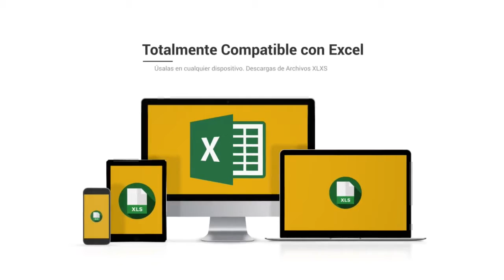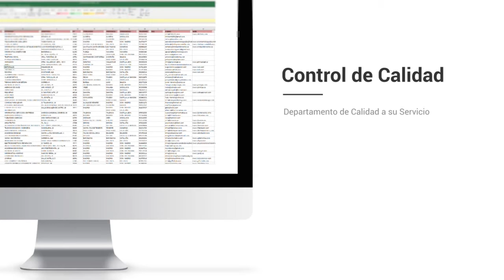Base de datos de Empresas de Navarra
Base de Datos de Navarra

El listado de empresas Centraldecomunicación Navarra incluye la totalidad de las empresas Navarra que están activas este año. El paquete se encuentra separado en dos bases de datos a un precio que hemos ajustado para que cualquiera logre conseguir nuestro listado de empresas de Navarra, desde un pequeño empresario o autónomo hasta una multinacional. En la base de datos FacturaCif Navarra podrás dividir por CIF, facturación, Nº de CNAE, Página Web, teléfono, dirección, código postal… y dentro del mismo paquete encontrarás la base de datos Contactos Empresariales en Navarra, donde además tendrás la posibilidad de acceder a los emails de compañias de la provincia, para que así puedas aumentar tu agenda de clientes y de contactos.

Listado de empresas de Navarra

Nuestro listado de empresas es el único que cuenta con la facturación y el CIF de las empresas, a un precio verdaderamente bajo. Diseña proyectos de marketing con beneficios para tu empresa, consigue nuevos proveedores más baratos o con productos de mayor calidad y optimize sus relaciones con otros empresarios dentro de la provincia de Navarra. Garantizamos que nuestras bases de datos están comprobadas siempre por nuestro departamento de calidad, que trabaja única y exclusivamente para que los listados de compañias siempre se encuentren actualizados y con la mayor calidad posible. Creemos que tener la confianza de nuestros usuarios es lo que nos diferencia de la competencia, por eso nuestro departamento de calidad y el de atención al cliente siempre responde en menos de veinticuatro horas a cualquier duda o sugerencia que puedan tener nuestros usuarios.

Una lista de email es una recopilación de información que toda compañía debe tener, que se organiza para que sea fácilmente accesible, gestionada y actualizada. Los datos se organizan en filas, columnas y tablas, y se tienen la posibilidad de filtrar para facilitar la búsqueda de la información que nos encontramos intentando encontrar. Los datos se actualizan, amplían y eliminan mientras se agrega novedosa información. En el caso de nuestra base de datos de Navarra está en formato excel, un programa que está que se encuentra en casi todos los ordenadores del mundo y es fácil de utilizar, por lo que poseemos bases de datos que pueden ser utilizadas por cualquier empresario o trabajador.

Hay bases de datos de muchos tipos: de compras y ventas, de catálogos de productos e inventarios, perfiles de clientes… Nuestro listado de teléfonos de Navarra contribuye a que algún empresario pueda agrandar su cartera de suministradores y usuarios o sencillamente establecer nuevas relaciones B2B con otros empresarios. Creemos en las bases de datos disponibles para todos, por eso intentamos ajustar sus costos en la medida de lo posible, para que el mercado se beneficie de la información accesible para todos.

El listado de empresas Navarra es un instrumento primordial para diseñar proyectos de marketing en su provincia. Conquiste el mercado de Navarra con este listado de compañias con el que tendrás la posibilidad de segmentar por facturación, CIF, Nº teléfono, Página web... Varios empresarios piensan que con usar solo Twitter o Facebook, ya es suficiente para que su empresa sea conocida en toda la provincia de Navarra, pero está comprobado que crear proyectos de comunicación todavía es la forma más eficiente de llegar a tus usuarios. Existe muchas maneras de comunicarte con tus clientes, pero si quieres diferenciarte, debes sugerir algo nuevo que el resto de la competencia. Si posees un listado de emails con mucha información de a quien te estás dirigiendo, podrás determinar mejor la estrategia con la que te deseas dar a conocer, y de esta forma convertirte en una compañía más atractiva para tus clientes u otros empresarios. En el listado de empresas Navarra tendrás la posibilidad de filtrar por los campos esenciales de cualquier compañía y toda esa información fundamental para cualquier empresario a un precio realmente económico.